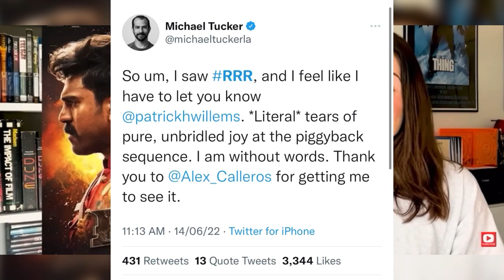Watch American Film Experts and Fans Review SS Rajamouli's RRR | You Won't Believe | Ram Charan, NTR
American movie fans as well as the Hollywood legends and media are talking a lot about RRR. Watch what they say about film starring Ram Charan, NTR Jr, Alia Bhatt and Ajay Devgun.

Reviewers in the video:
Our Stupid Reactions